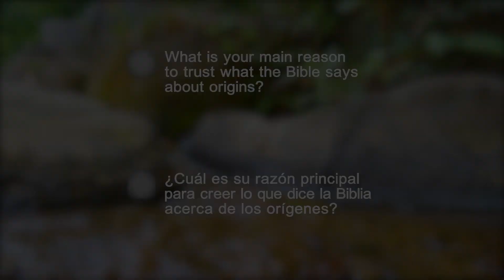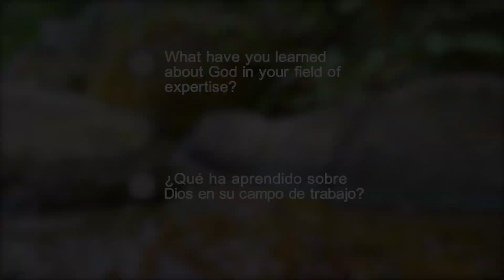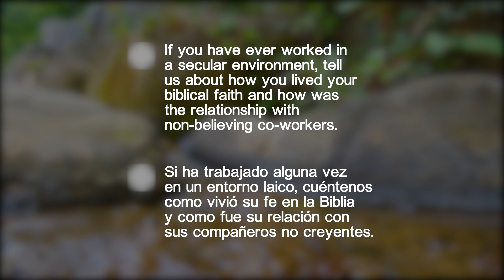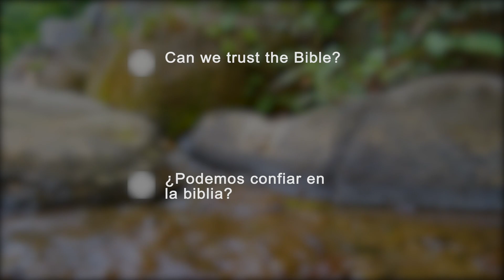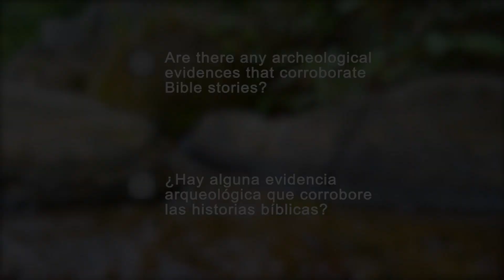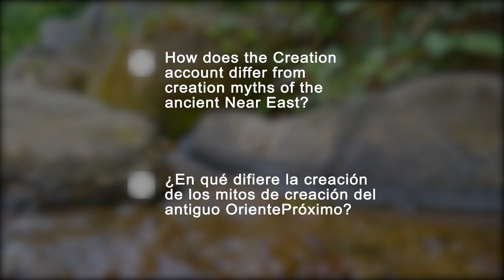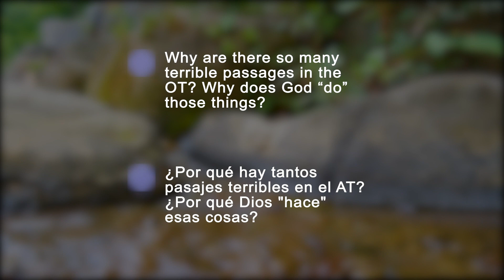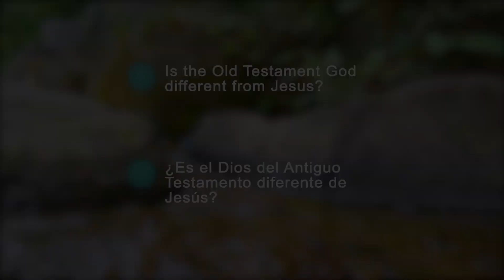09 Nestor Petruk - Arqueología, Antiguo Testamento y mitos - ¿Y AHORA QUÉ DIGO? [EN-SPA]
Néstor Petruk es arqueólogo y profesor de Teología en la Facultad Adventista de Teología de Sagunto. Es especialista en lenguas bíblicas y asiriología y ha participado en varias expediciones arqueológicas en Israel, Jordania y Egipto.
¿Alguna vez te han hecho una pregunta sobre ciencia y fe, y tu pensamiento ha sido: "¿Y AHORA QUÉ DIGO?". Esta serie te ofrece respuestas, una visión sobre los orígenes que no te enseñarán en clase, pero que también está basada en la ciencia.
Un material producido por HopeMedia España con la financiación del Faith and Science Council y la colaboración del Geoscience Research Institute GRI